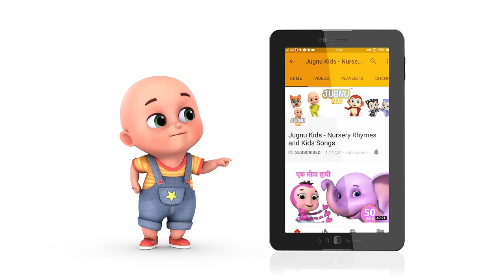Baby Shark doo doo doo song - Nursery rhymes for kids| Popular nursery rhymes collection jugnu kids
Baby Shark doo doo doo song for our little fans Kids love this song and love to dance with bobo. Jugnu kids have popular rhymes collection like wheels on the bus, happy birthday song, ringa ringa roses.
Baby shark

Mama Shark

Papa Shark

Grandma Shark

“About Jugnu kids :
At Jugnu kids, our goal is to help make learning a fun and enjoyable experience for kids by creating beautiful 3D animation, educational lyrics, and toe-tapping music. Kids will laugh, dance, sing, and play along with our videos, learning letters, numbers, animal sounds, colors and much, much more while simply enjoying our friendly characters and fun stories.

We also make life easier for parents who want to keep their kids happily entertained, giving them  the peace of mind that their children are receiving quality educational content. Our videos also give you an opportunity to teach and play with your children as you both watch!”